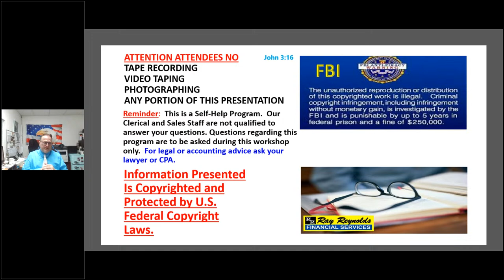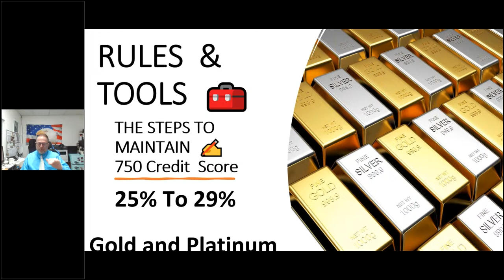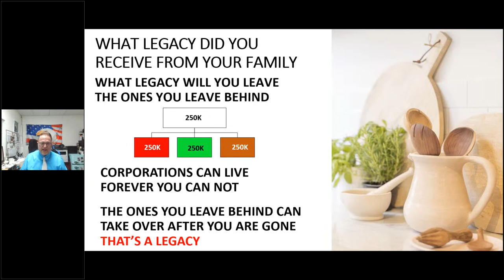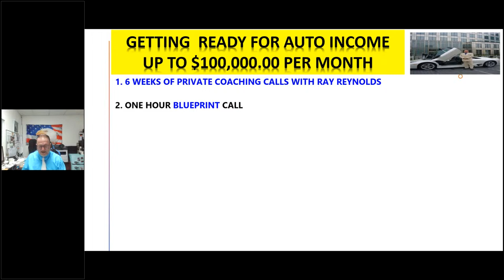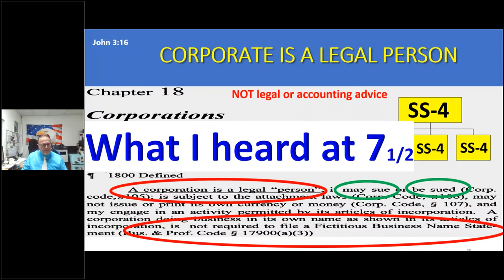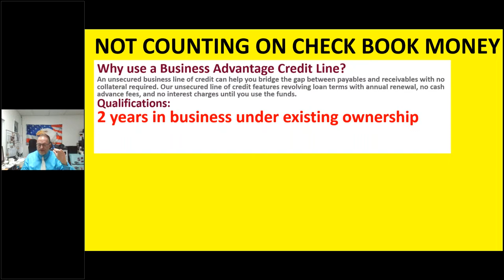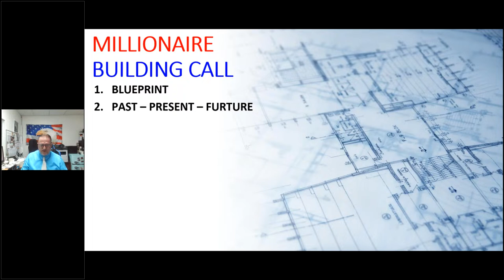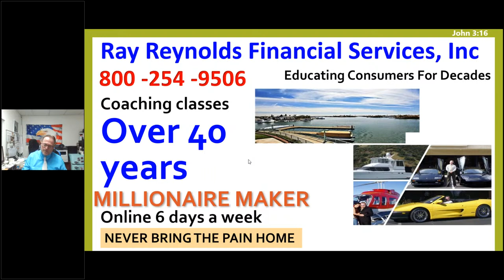Intro to Coaching with Ray Reynolds: Learn how to get Residual & Auto Income!!!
Today is a great opportunity for you. You can start right now a new journey in your life.

When you understand how to build a money printer, and create RESIDUAL INCOME, then you could say: I'm living financial freedom!

Buying a new house, a new car, traveling around the world with your family is possible when you know the rules and tools of the game.

I have more than 40 years coaching thousands of people like you. A great number of them are millionaires! Business owners like McDonalds, Wendy's, TacoBell, BurgerKing, as well as Gas Stations, Laundromats, Car Washers, etc.

Everything is possible in your financial life when you have residual income and you understand how to deal it with the best strategies I've taught to my costumers along the years.

If you want to fly higher in this journey, you must know what we have to offer for you!

📞 Call between 6:00 am to 4:00 pm PST